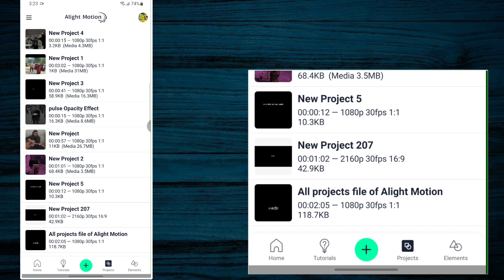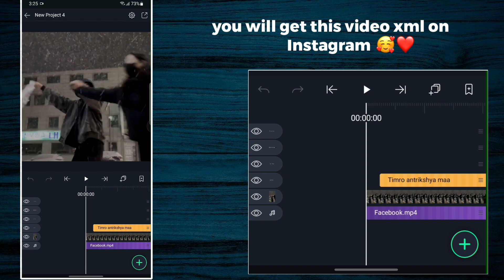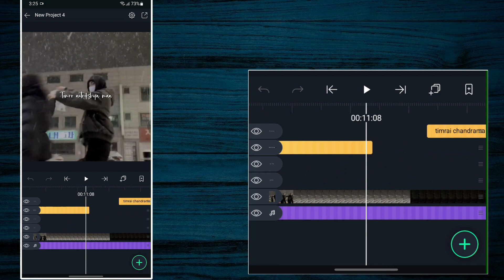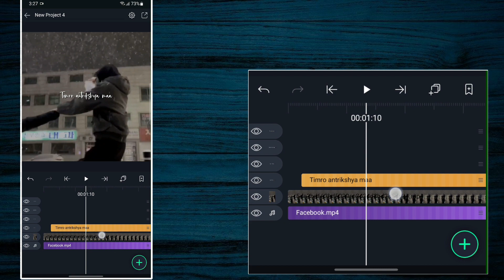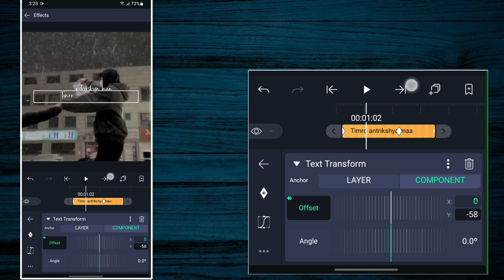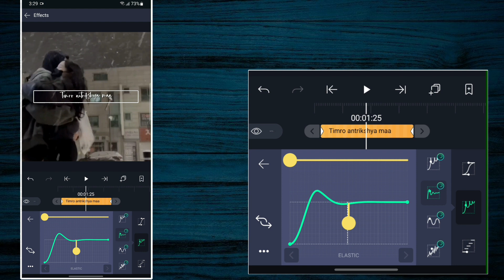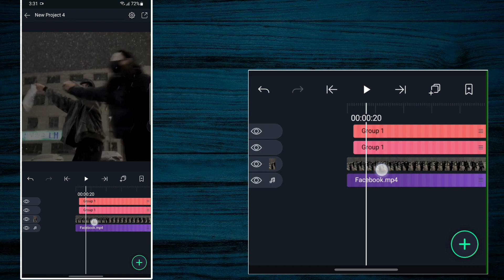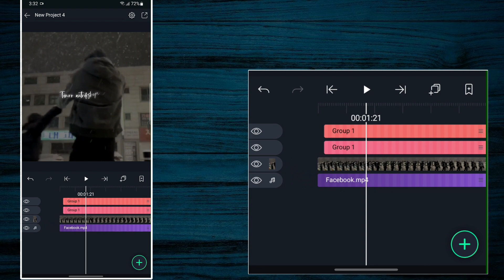New Text Transform Lyrical Video Editing || Alight Motion Tutorial In Nepali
Learn New Text Transform Lyrical Video Editing || Alight Motion Tutorial In Nepali || Video Editing